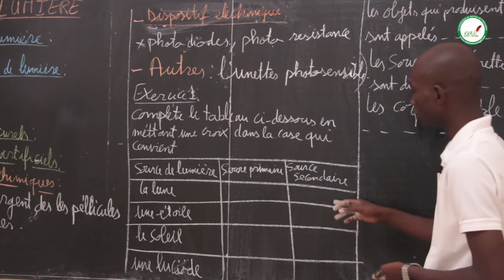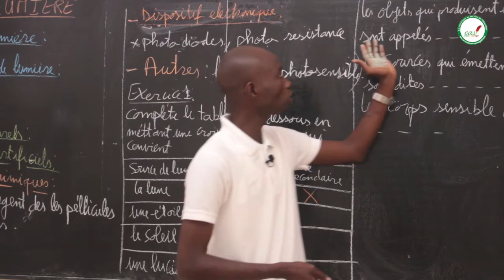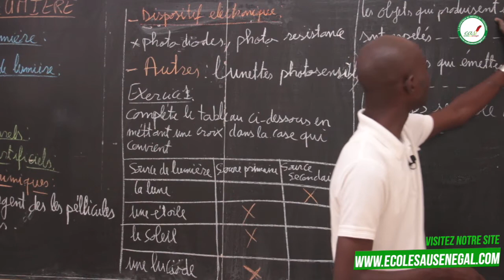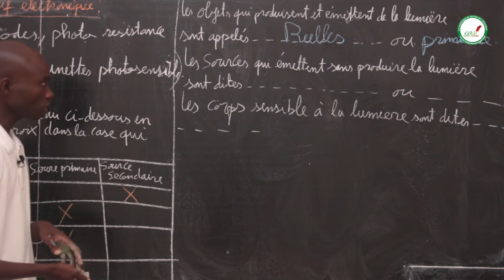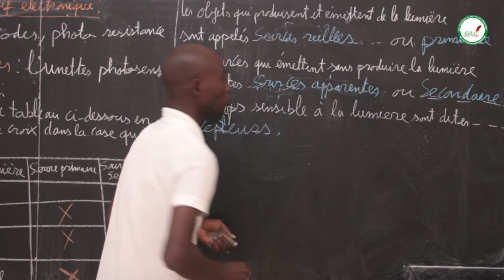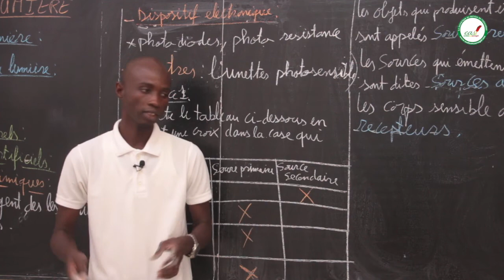Cours -Quatrième - PC : Source et Récepteurs de lumière / Suite 3 / M.TAMBA